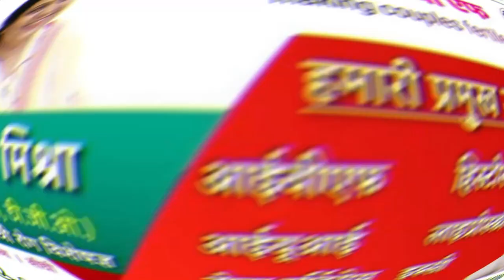सीधी- हर्रई पहुंचा स्वास्थ्य विभाग का अमला डॉक्टर और अधिकारियों के दल ने की जांच